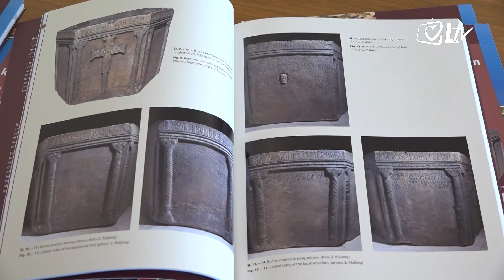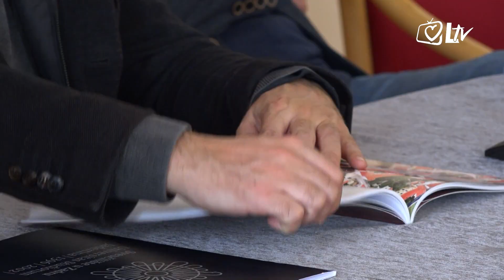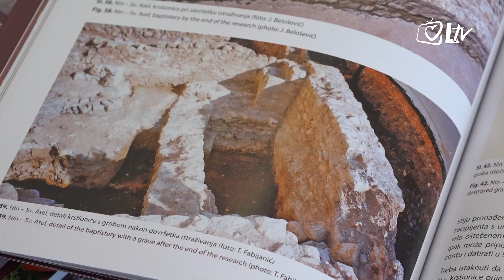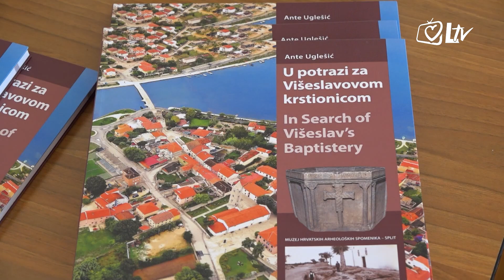Pregled dana - Predstavljanje knjige "U potrazi za Višeslavovom krstionicom"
U vrijednoj znanstvenoj knjizi "U potrazi za Višeslavovom krstionicom" na njenom predstavljanju na Sveučilištu u Zadru, autor, dr. Ante Uglešić donosi niz znanstvenih činjenica u prilog i stručno dokazanoj tvrdnji da je porijeklo Višeslavove krstionice iz Nina.